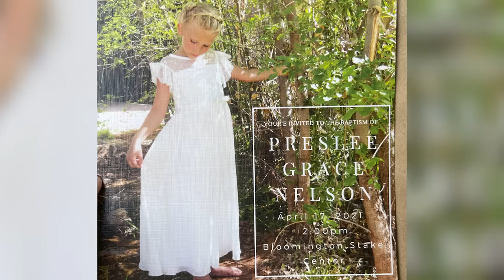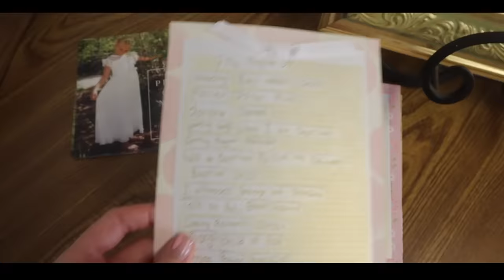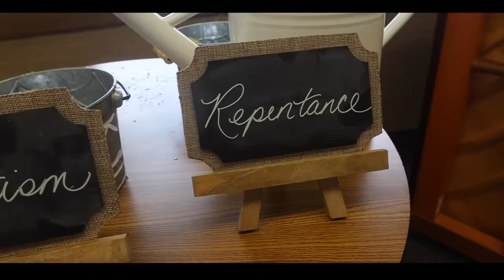🌈 PresLee is Baptized!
PresLee is now 8!! In our Faith, this is the Age of Accountability and we have the opportunity to be Baptized!

We are so Happy for Kailia from @FunSquadFamily for choosing to be baptized! See her video here!

MOM- Tiffany
DAD- Benji
OUR KIDS: